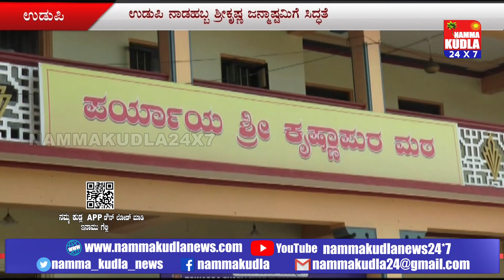ಶ್ರೀ ಕೃಷ್ಣ ಜನ್ಮಾಷ್ಟಮಿ ಸಂಭ್ರಮಕ್ಕೆ ಸಜ್ಜಾಗುತ್ತಿದೆ ಕಡಲ ತಡಿಯ ಕೃಷ್ಣ ನಗರಿ..!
ಸ್ವಾತಂತ್ರ್ಯೋತ್ಸವದ ಸಂಭ್ರಮ ಸಡಗರ ಮುಗಿದ ಬಳಿಕ ಕೃಷ್ಣ ಜನ್ಮಾಷ್ಟಮಿ ಸಂಭ್ರಮಕ್ಕೆ ನಾಡಿನ ಜನತೆ ಸಜ್ಜಾಗುತ್ತಿದ್ದಾರೆ.